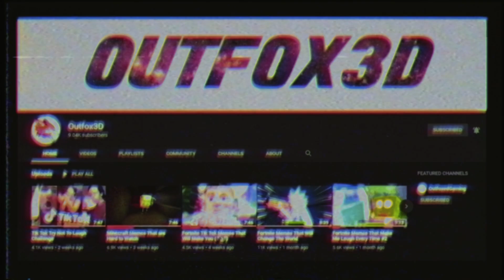How it Feels to be a Girl in VRChat